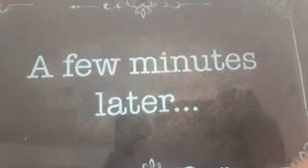A few minutes later...